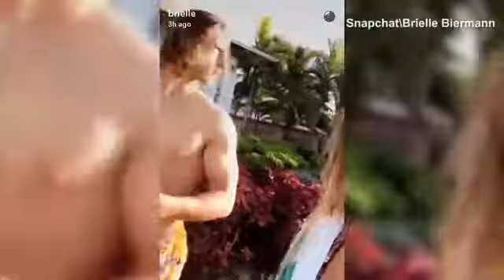Brielle and her new boyfriend go on vacay & show off beach bods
Brielle and her new boy toy, Michael Kopech, a Minor League Baseball pitcher go on a vacay to show off their beach bodies. Brielle tells Michael that he is 'so beautiful' while feeling up his muscles.